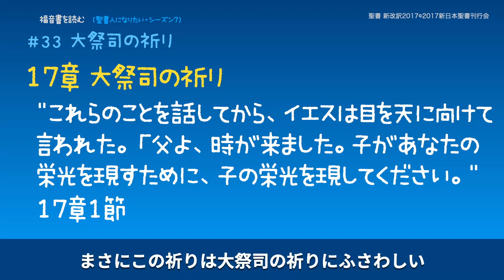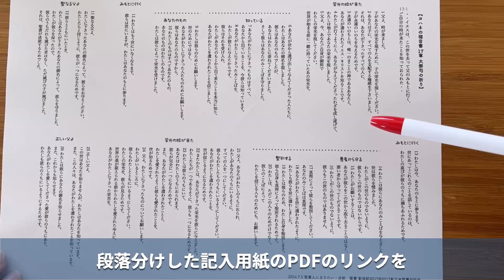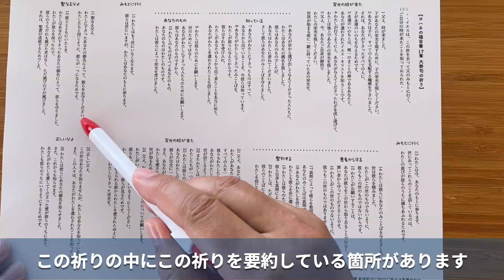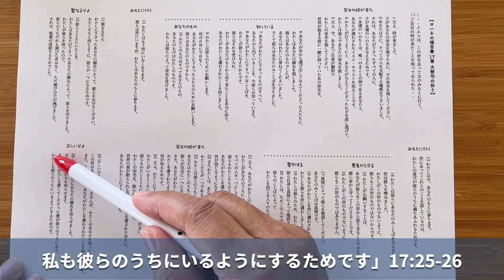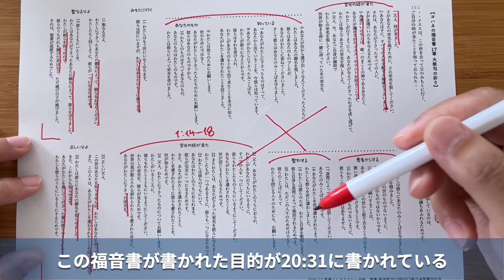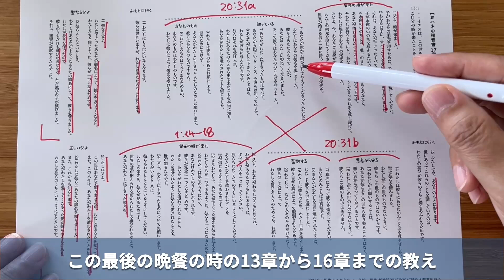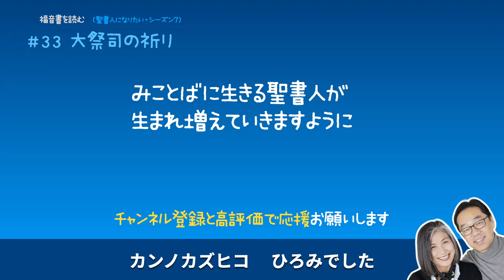【祈りの中に祈りの要約がある？】ヨハネ福音書17章 大祭司の祈り 福音書を読む #33 聖書人になりたい・夫婦放談ポッドキャスト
ヨハネ福音書17章記入用紙はこちら

この番組は毎週土曜日8:30配信です。

シーズン７は「福音書を読む」
６人の子どもたちが与えられ、
そのめぐみをみなさんと共有したいのです。
聖書語を自由に話す聖書人になりたい。